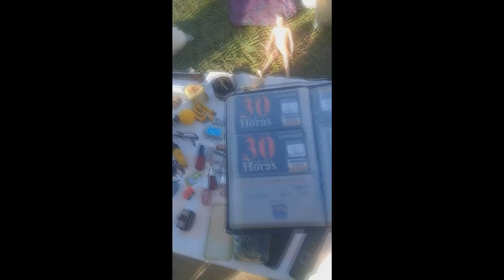CAÇADA GAMER - SÓ PORCARIAS HOJE AFF